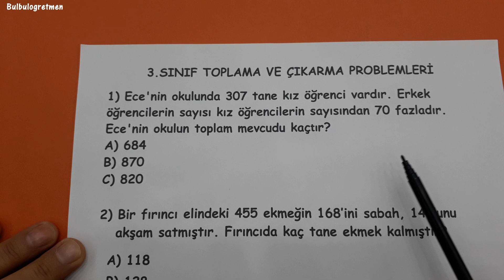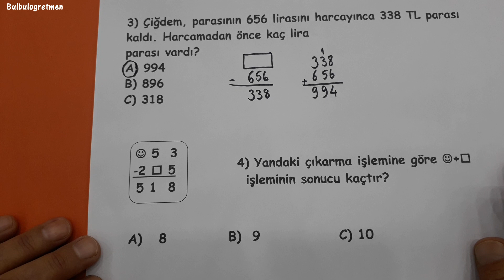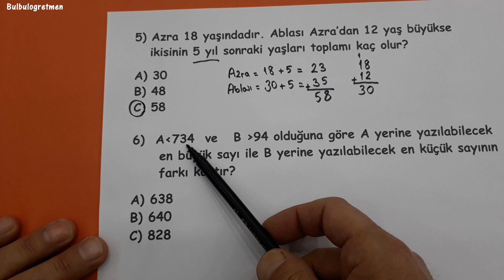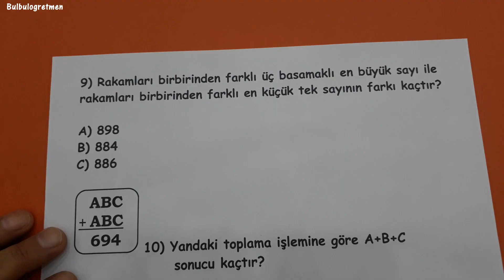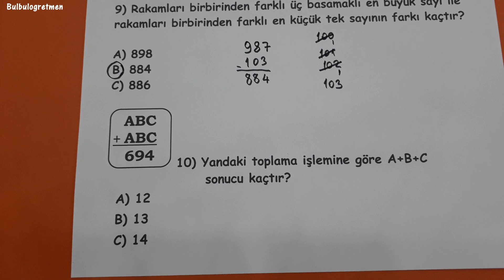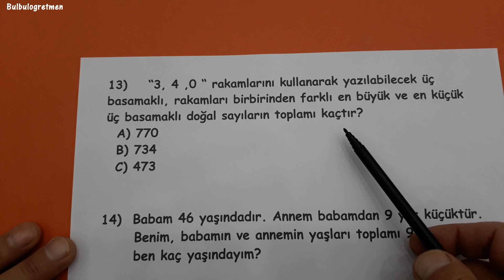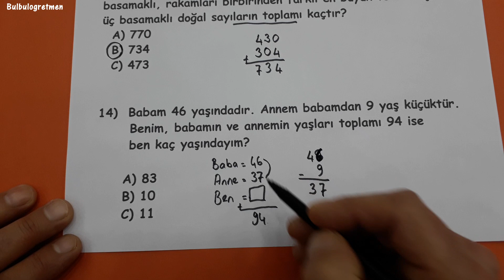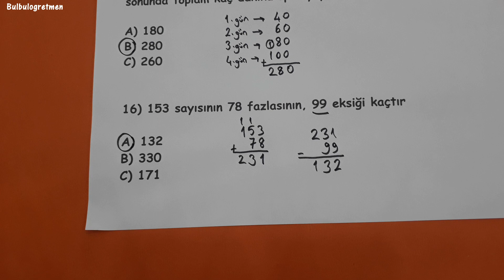matematik problemler 3.sınıf (Zor problemler var)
Sevgili öğrenciler,
Başarılar diliyorum.